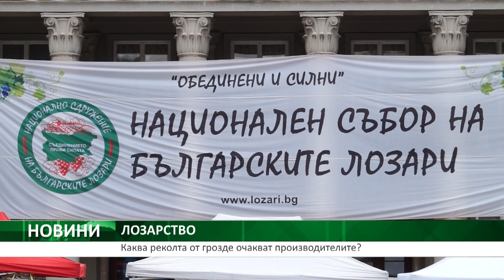Централна емисия новини на АГРО ТВ - 09.08.2021 г.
Акценти в емисията:
Животновъдите очакват актуализация на бюджета за земеделие.
Рекорден добив от пшеница се очаква в България през тази година.
Каква реколта от грозде очакват производителите у нас.